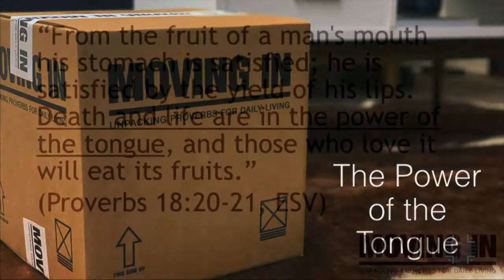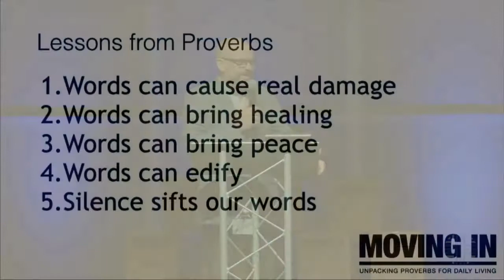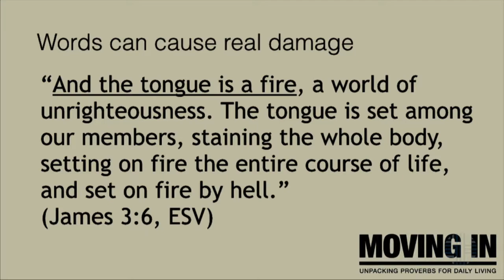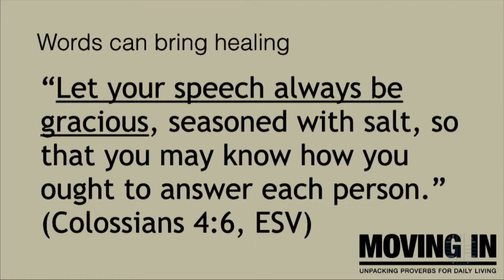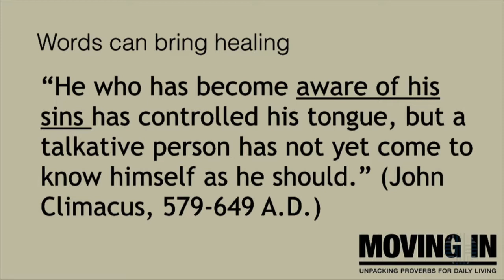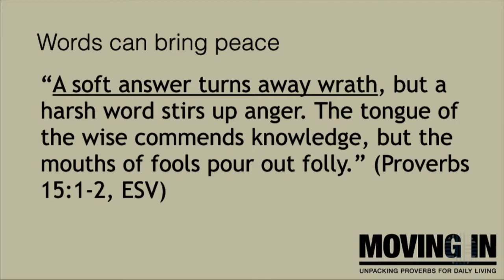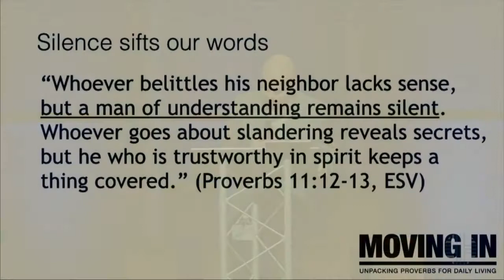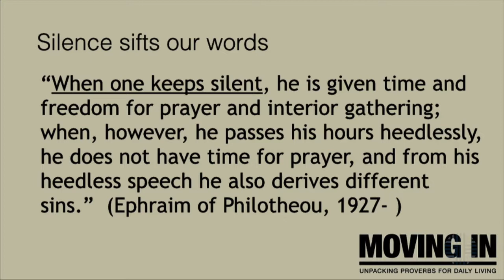Moving In | Unpacking the Book of Proverbs | Part 3 | Dr. Corné j. Bekker